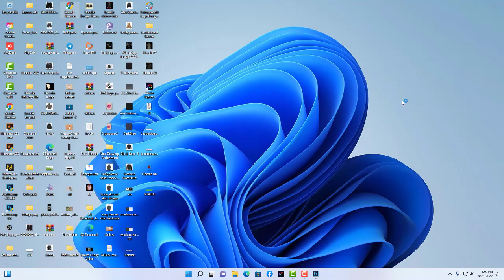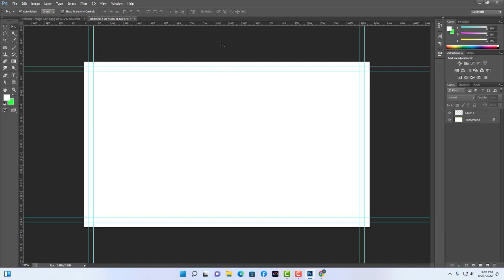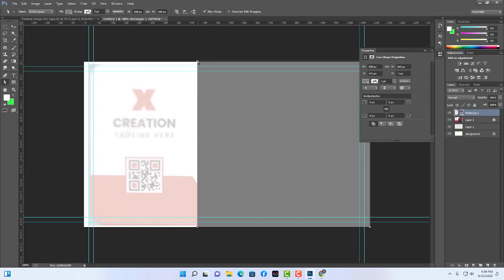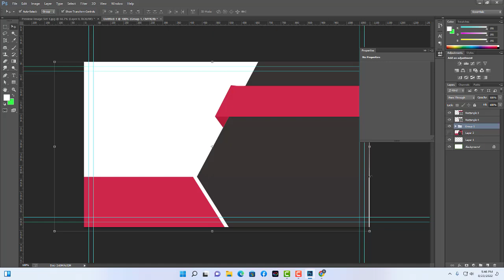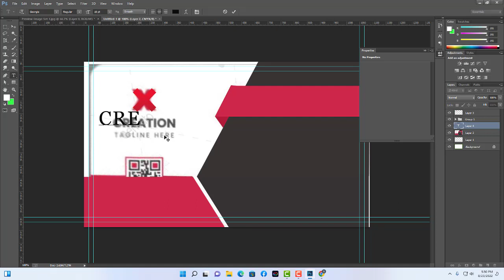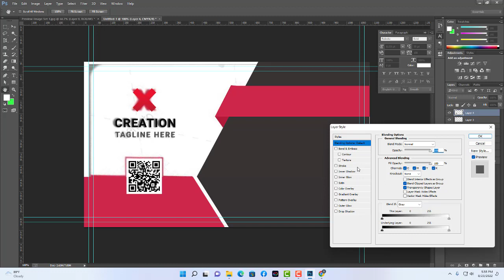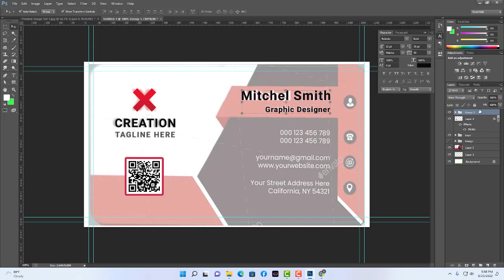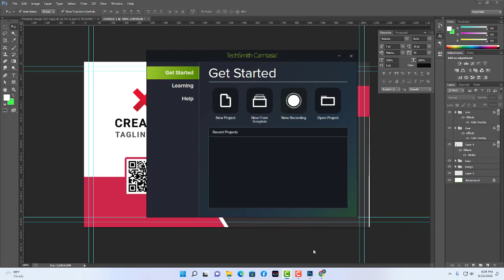Business card Design with Photoshop